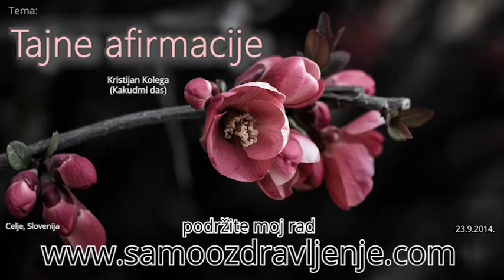Tajne afirmacije - Kristijan Kolega (Kakudmi das) 2014.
Ako vam se sviđaju ova predavanja, ponizno vas molim da podržite moj rad.

Ovo predavanje održano je u Celju, Slovenija 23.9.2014.